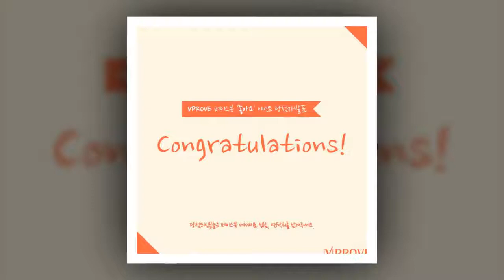[180418] Parkbogum ​ VPROVE FB